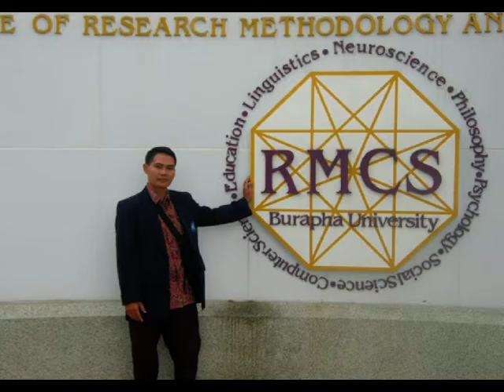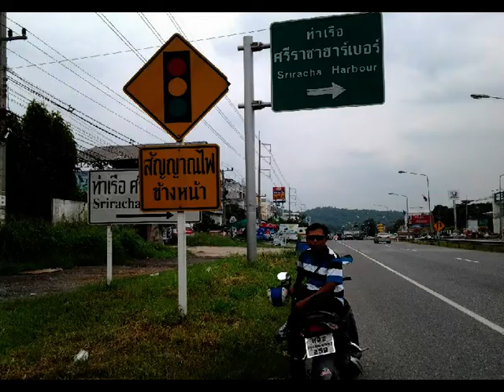K403 PASCA SARJANA UNESA - PENDIDIKAN BAHASA